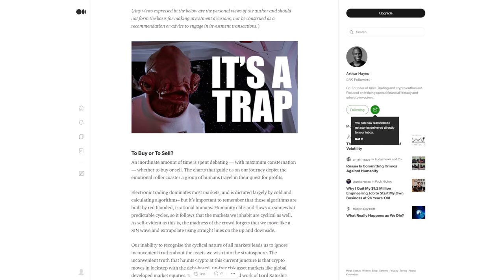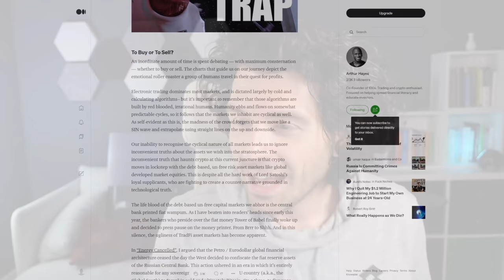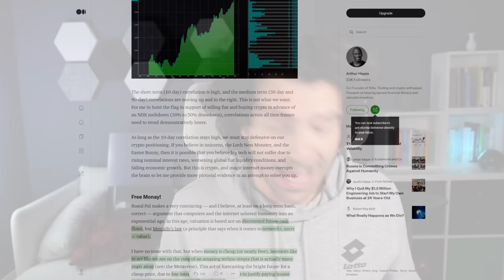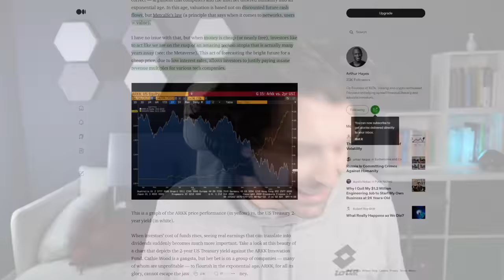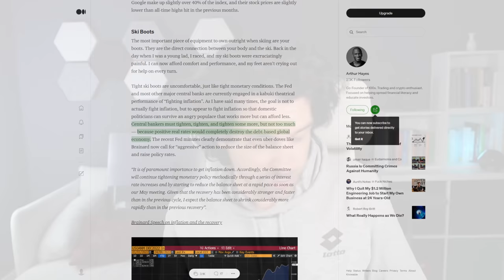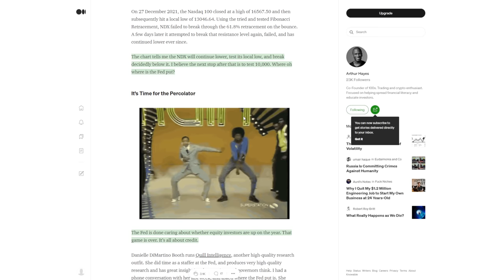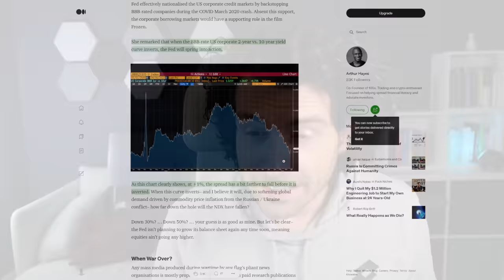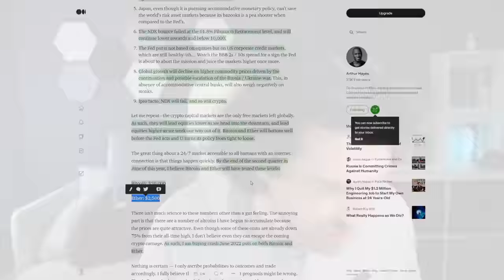BITCOIN 2022 HOLDERS ATTENTI | IL VIDEO PIÚ IMPORTANTE DELL'ANNO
Bitcoin 2022 la storia si ripete e la FED ha indicato la strada.
I mercati Crypto riusciranno a resistere?
Ciao sono Mauro Caimi, trader e analista quantitativo.
Analisi macroeconomica dei mercati finanziari.
Quali sono pe previsioni e gli scenari per i mesi futuri del 2022 per Bitcoin Crypto e Nasdaq 100?
Senza dubbio il video più importante dell'anno.

00:00 Intro
05:00 Bitcoin investire nel lungo periodo
09:00 Analisi Bitcoin Crypto e correlazione al Nasdaq100
12:40 Le Crypto resisteranno anche a questo?
17:00 Il grafico che prevede le mosse della FED
21:00 Il grafico più importante per il 2022
25:00 L'importanza dell'analisi tecnica
27:00 Crollo Bitcoin a 30.000$ (minimo)?
28:00 Conclusione

LA MIA ATTREZZATURA VIDEO: